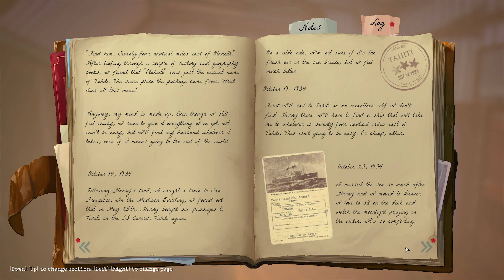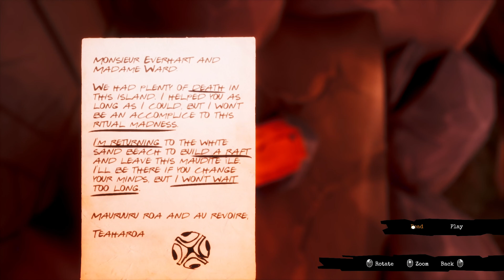Call Of The Sea Review: Is It Worth $20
Call of The Sea came at us with a design that was hard to ignore and gameplay that tons of gamers love with neat puzzles, as well as something story driven. Does it succeed in what it wanted or does it flop to the bottom of the ocean?